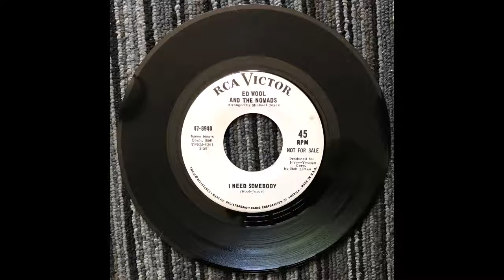I Need Somebody - Ed Wool and the Nomads